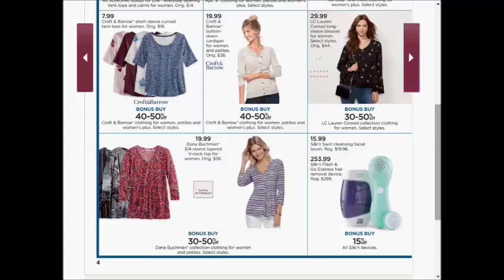Kohls SUPER weekly special deals AD coupon preview vol5